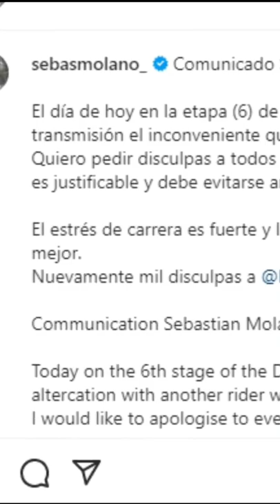SEBASTIÁN MOLANO expulsado del Dauphiné por golpear a otro ciclista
El ciclista colombiano Juan sebastian Molano perdió el control durante una de las etapas del dauphiné 2022, y arremetió contra uno de sus rivales.